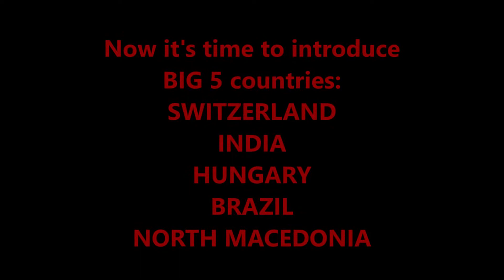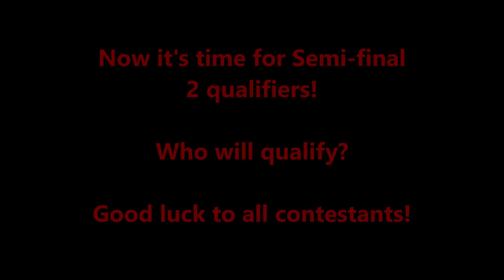Intercontinental Music Festival #137 Semi-final 2 Bitola, North Macedonia RESULTS